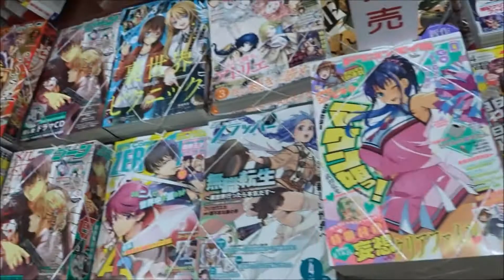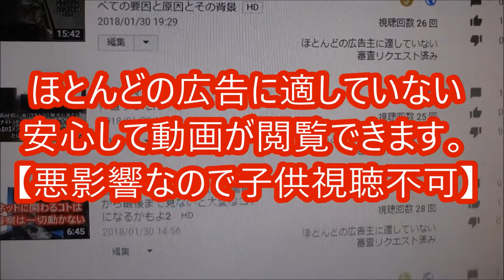ヤングアニマル 2018年 3/23 号 大原優乃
500万回再生達成
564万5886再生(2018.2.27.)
3年間で動画1万本
Hiroshima Prefecture
Itsukushima Shrine
 毎日投稿
広島youtuber
次世代 youtuber
１日10万回再生
１００万回以上再生されている動画、チャンネル